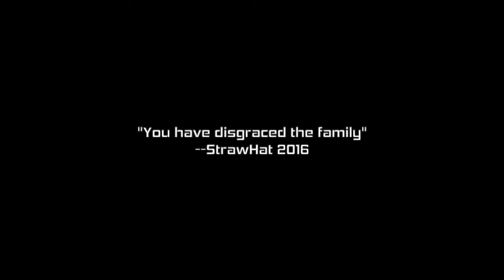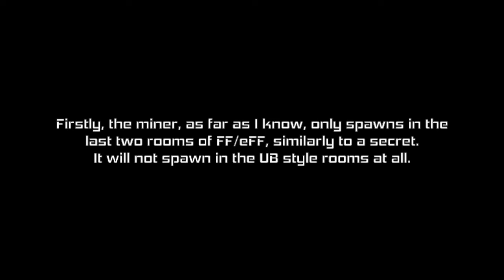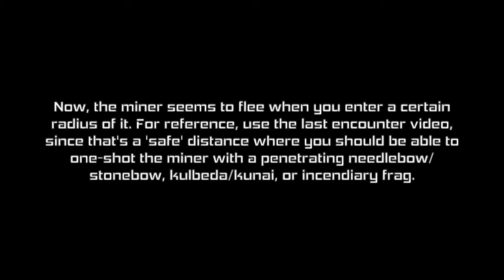[SB10] [Starbreak 1.13.4] Quest for the Miner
Today I present Quest for the Miner, a 'movie' featuring my quest (Oct 7-8, 2016) to capture the miner in a game recording and instruct others on its AI. Unfortunately, it became half blog/half rant, but I document 6 different encounters with the miner, in which I pichuu~n it into implants five different times.

All footage was taken in Elite Fire Forest - drops may be different in regular Fire Forest.

All runs were boss runs and in total contributed around 300 keys to the Star Cathedral from me alone.

Music for Starbreak by Chris Hurn

Shell ID: BBJ